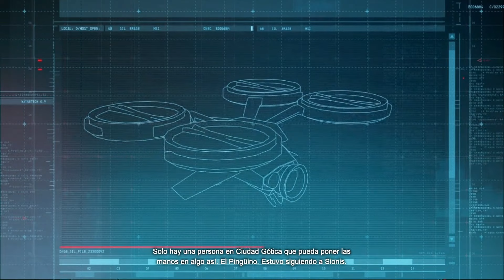ESTE JUEGO ES BRUTAL | BATMAN: ARKHAM ORIGINS #2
👾 BIO 👾 :
Soy CrazyJxker. Siempre me gustaron mucho los videojuegos y la música. En esencia, toda obra que cuente una gran historia y me haga experimentar una gran aventura. Daré lo mejor de mí para acompañarlos y disfrutar de diversos títulos junto a ustedes. :)